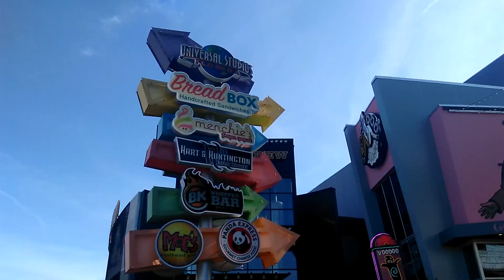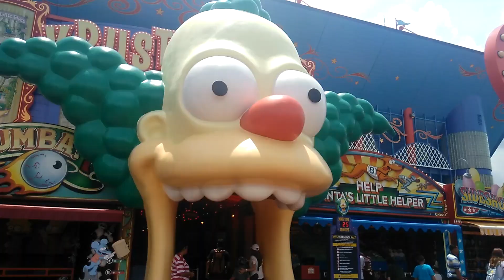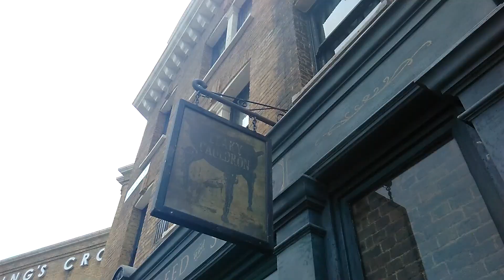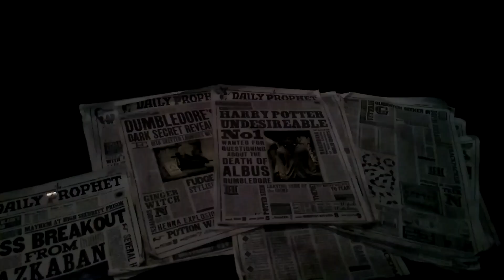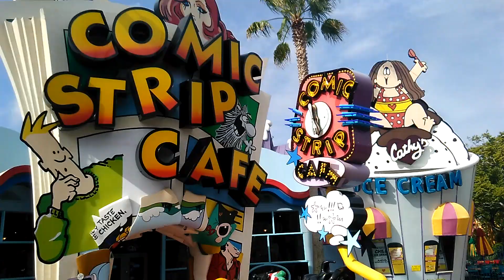THE BEST ATTRACTION PARK EVER !!! Universal Studio Orlando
Petit Vlog dans l'un des plus grands parcs d'attractions du monde !
Durant ces 3 jours, je vous fais découvrir les 3 parcs d'Universal Studio (universal studio, island of adventure et volcano bay)
Si vous avez apprécié la vidéo, n'hésitez pas à liker et me laisser un commentaire

Little vlog in the one of the best attraction park of the world ! During theses 3 days I introduce you the 3 parks of Universal Studio Resort  (universal studio, island of adventure et volcano bay)
if you had like this video, you can put thumb to the top, and a com ;)
Enjooooyyyy !!!